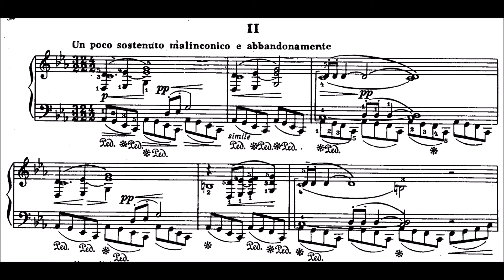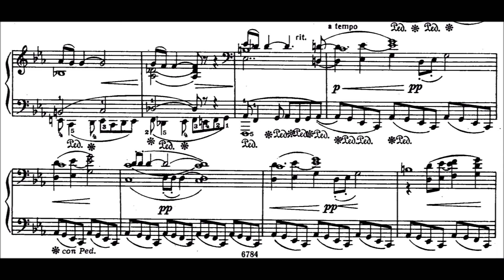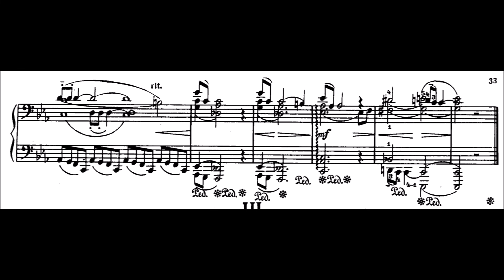Nikolay Myaskovsky - Yellowed Leaves, Op.31/2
7 Bagatelles for piano, this is the second piece of the set. Composed in 1928.